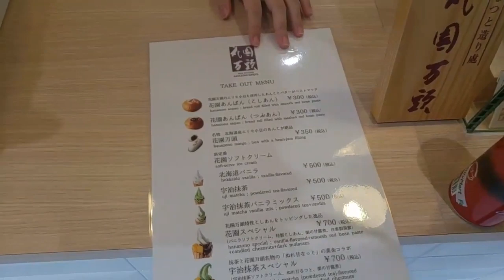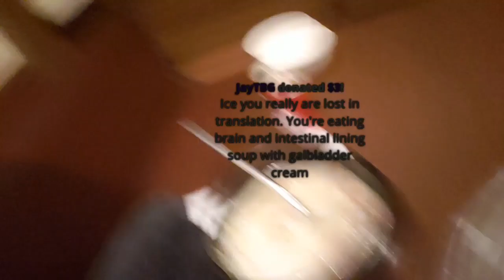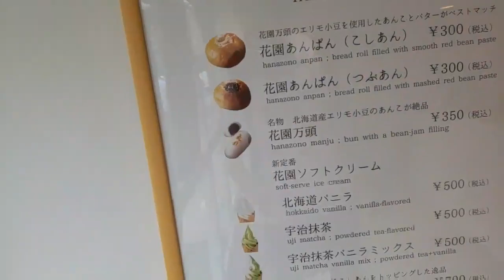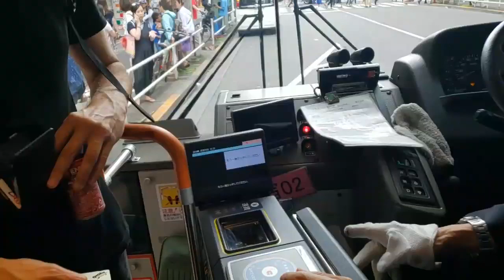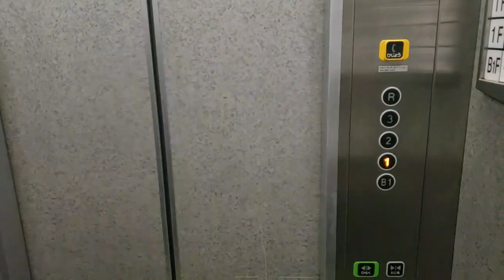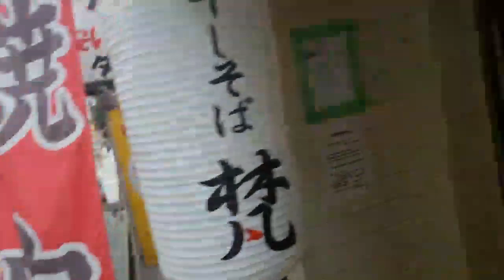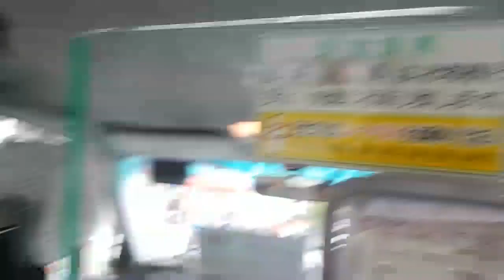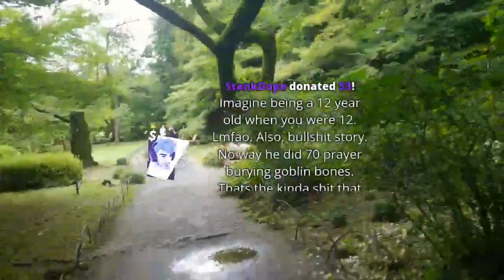AMERICANS IN TOKYO | Ice Poseidon [14/7/2019] [1/1 VOD]